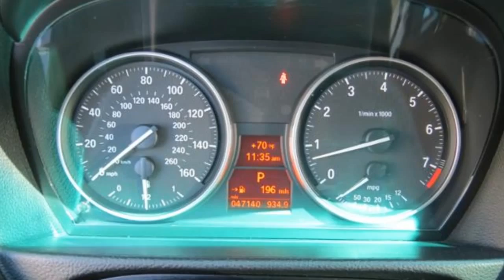Used 2011 BMW 3 Series Stock Number 327812 At Lake Elsinore Ford - Lake Elsinore, CA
Used 2011 BMW 3 Series at Lake Elsinore Ford - Lake Elsinore, CA
Description
*Priced below Market!* *Low miles for a 2011!* Multi-Zone Air Conditioning Auto Climate Control *Steering Wheel Controls* Automatic Headlights AM/FM Radio Rain Sensing Wipers *Stability Control*
Condition: Used
Year: 2011
Make: BMW
Model: 3 Series
Trim: 328i
Body: Sedan
Certified: No
Miles: 47
Transmission: Automatic
Engine: 6-cyl 3.0L
Exterior Color: Vermilion Red Metallic
Interior Color: Black
VIN: WBAPH7G58BNN04221
Stock Number: 327812